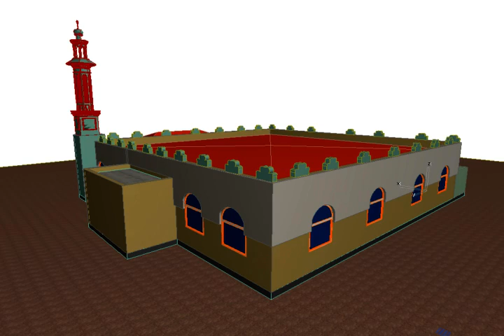Ka Qayb Qado Dib U Dhiska Masjidka Xaaxi Alle Dartii